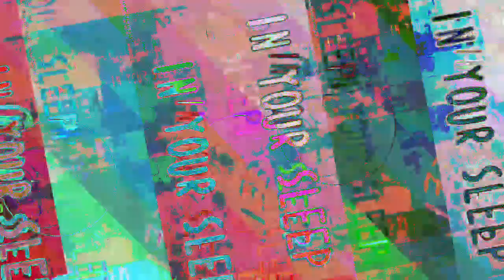[EPILEPSY WARNING] Movie 23 04 26 09h09m17s